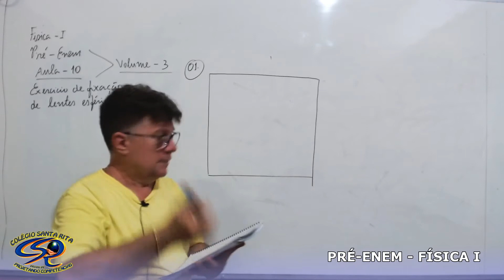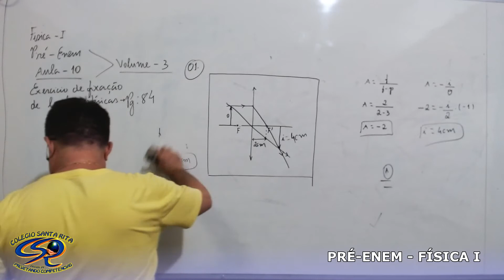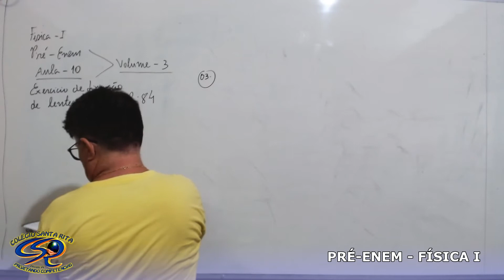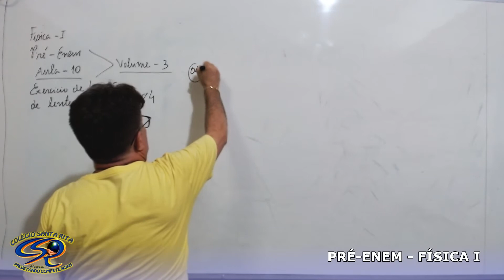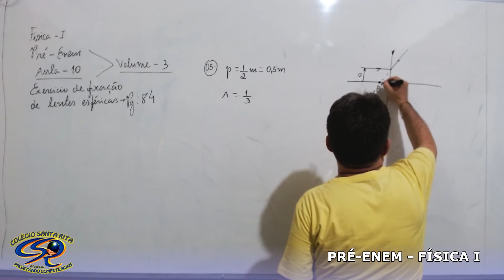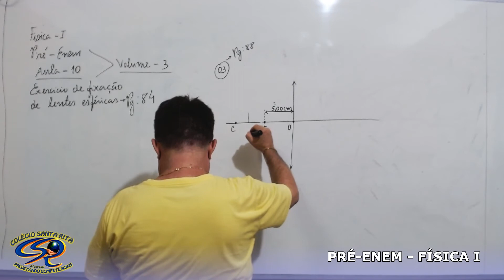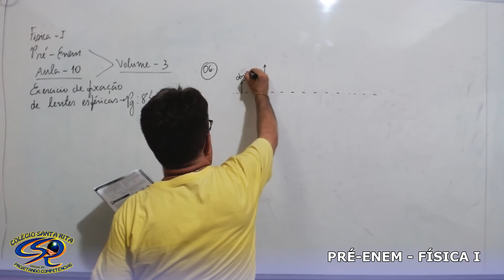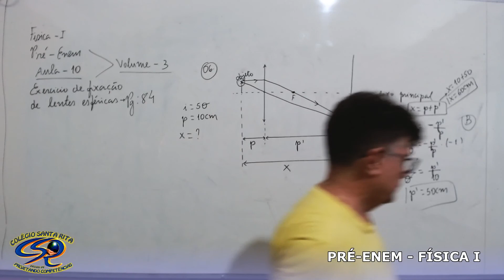PRÉ-ENEM - 17-07 - FÍSICA I - AULA 10